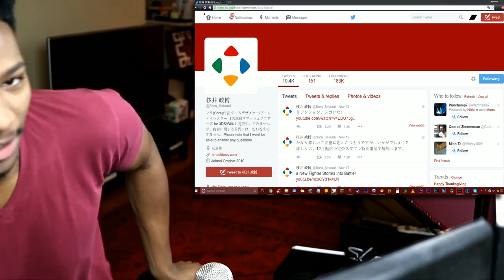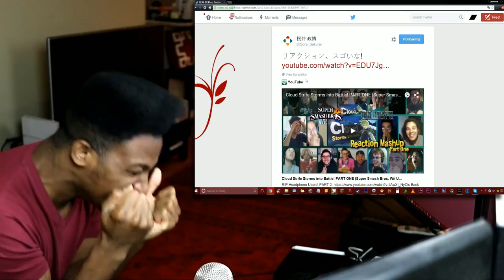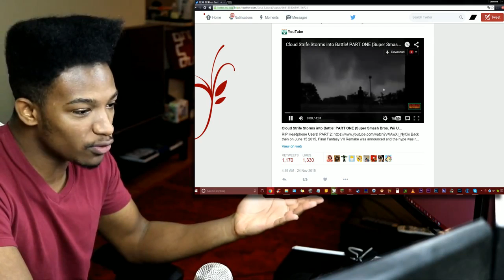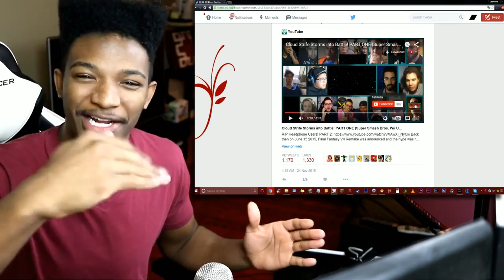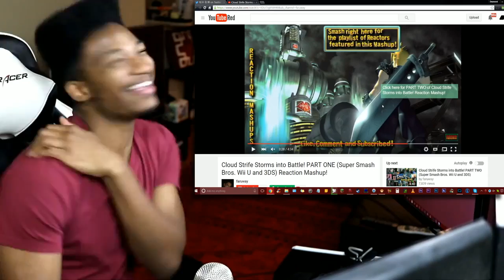Daddy Sakurai Tweeted out My Reaction! (Plus EVERYONE Else's Reaction!)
Original Description: Sakurai is probably the happiest he's been right now, and it's all because of us. He spoils us, seriously.